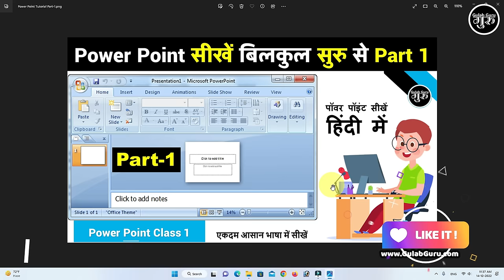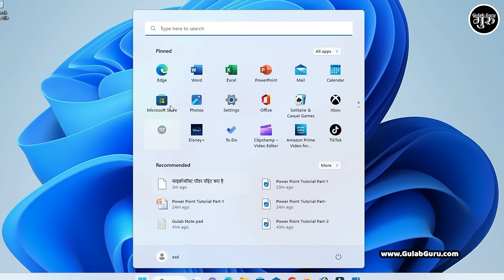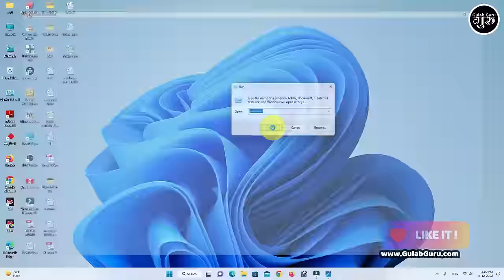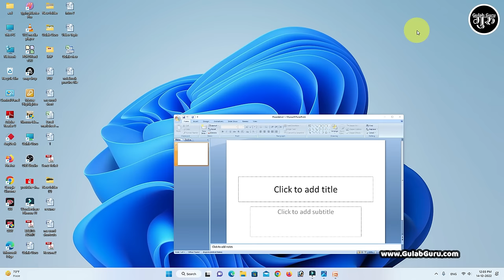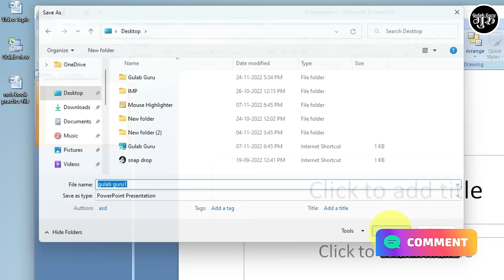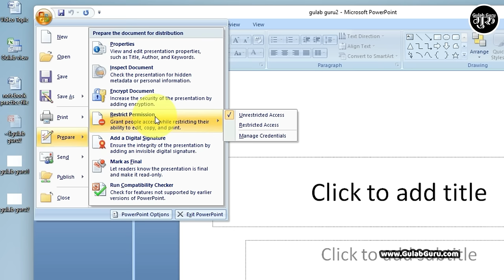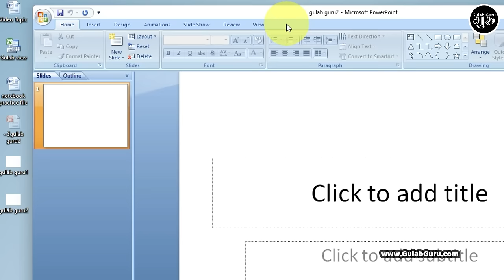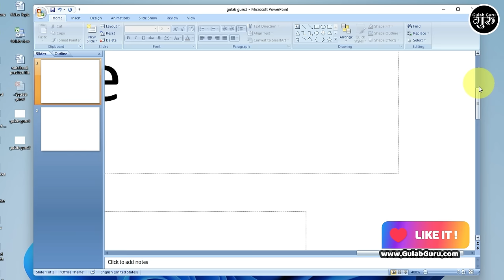Part-1 Power Point Introduction | Power Point Tutorial For Beginner in hindi | Power Point Basic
इस विडियो के अन्दर मैंने आप लोगो को पॉवर पॉइंट के परिचय के बारे में पूरी जानकारी दी है अगर आप इस विडियो को पूरा देख लेते है तो आप पॉवर पॉइंट के पुरे इंटरफ़ेस के बारे में सीख जायेगें  power point introduction

Your Queries 👇👇

Part-1 Power Point Introduction
Power Point Tutorial For Beginner in hindi
Power Point Basic